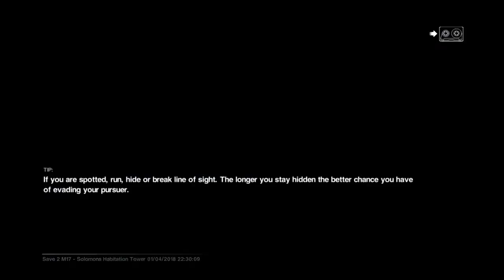Alien Isolation - Episode 50 - Wangle Gaming